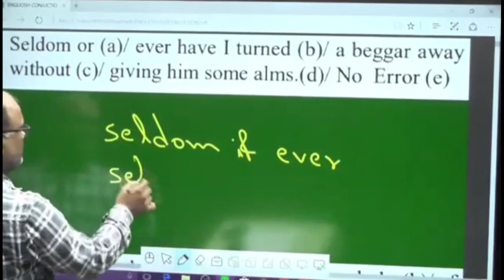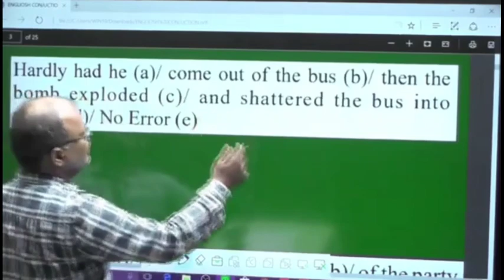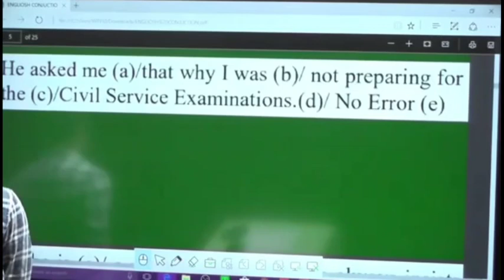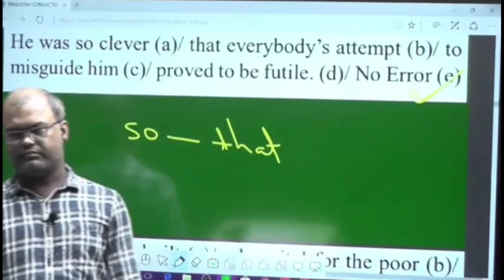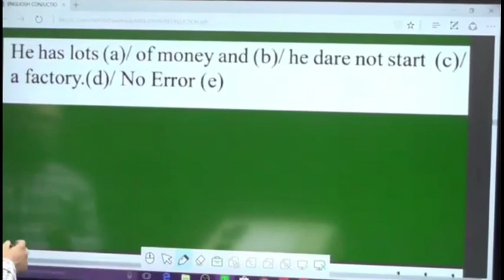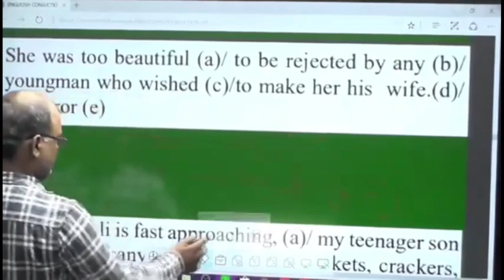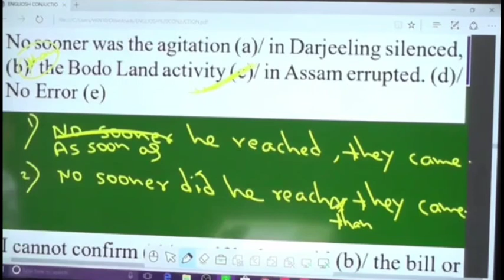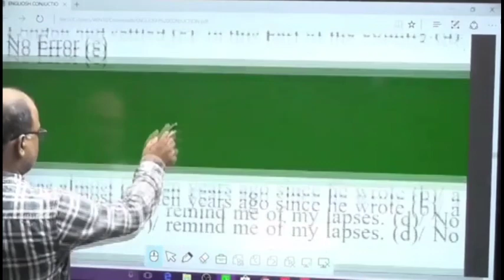Conjunction Part:- (A) (Assignment Solution)